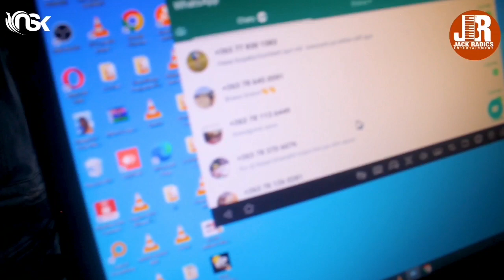Etherton B × Buyaka × Bravhall × Young Fantan × Adhama × Banso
Etherton B × Buyaka × Bravhall × Young Fantan × MC Adhama × MC Banso @ZiFMStereoRadio Endorsing Fill Up Chibuku Gig & Colour Run